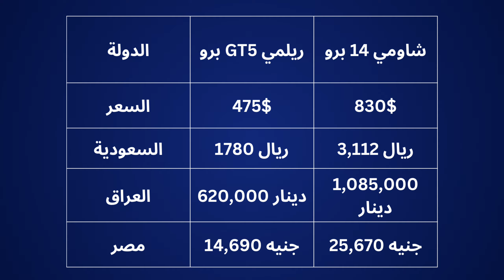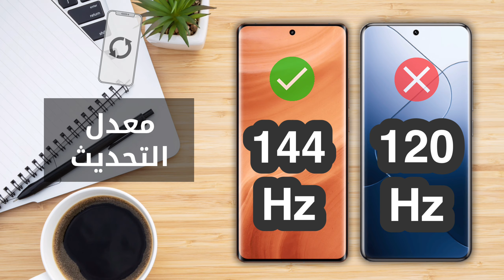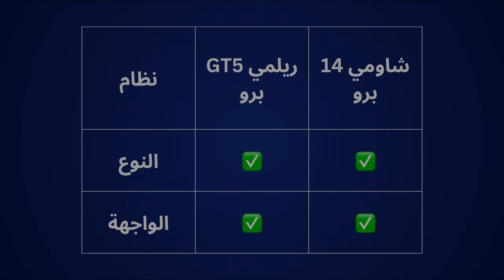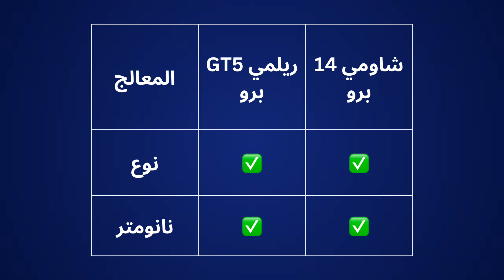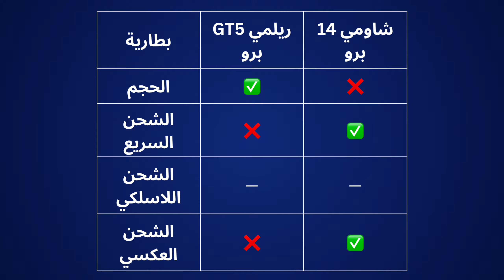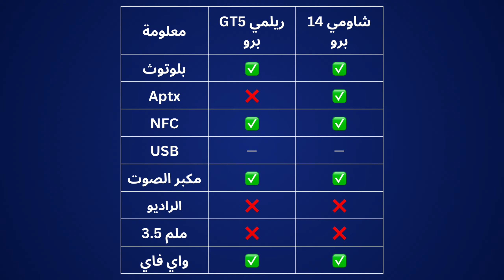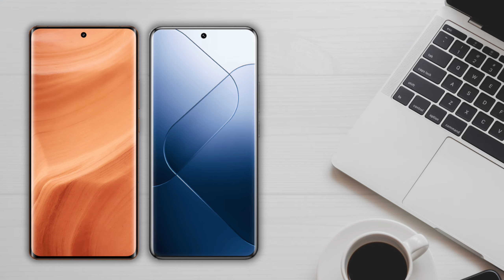اقوى هواتف ريلمي و شاومي 🫡 مقارنة ريلمي جي تي 5 برو ضد شاومي 14 برو 🔥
سعر جهاز شاومي 14 برو 830 دولار ( هذا السعر مقرب و غير رسمي في الدول العربية )
تحويل السعر الى عملة السعودية 3,112 ريال سعودي و العراق 1,085,000 دينار و مصر 25,670 جنيه

سعر جهاز ريلمي جي تي 5 برو 475 دولار ( هذا السعر في الصين و غير رسمي في الدول العربية )
تحويل السعر الى عملة السعودية 1,780 ريال سعودي و العراق 620,000 دينار و مصر 14,690 جنيه

Realme GT5 Pro vs Xiaomi 14 Pro
فيديوهات قد تفيدك 🎬
محمد صامت مبرمج و مهتم بالتقنية  و قناتي مختصة بالتقنية و التكنولوجيا.
لاعمال و الاعلان 🤝 تواصلوا على البريد الاتي ✉

صفحتي على فيس بوك - Facebook ✅
نتمنى ان يعجبك فيديو اقوى هواتف ريلمي و شاومي 🫡 مقارنة ريلمي جي تي 5 برو ضد شاومي 14 برو 🔥